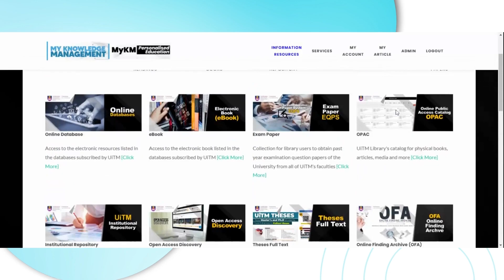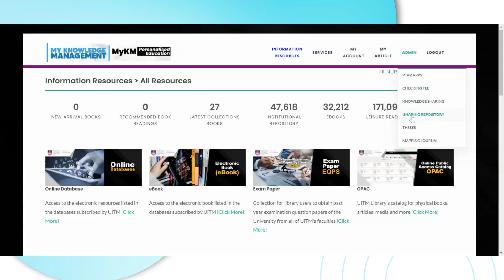PTAR Apps New Interface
New interface PTAR APPS makes it easier for users, especially students to search for the information required. Please do not hesitate to contact PTAR UiTM Cawangan Melaka.

Follow & Like Us:
PTAR UiTM Cawangan Melaka